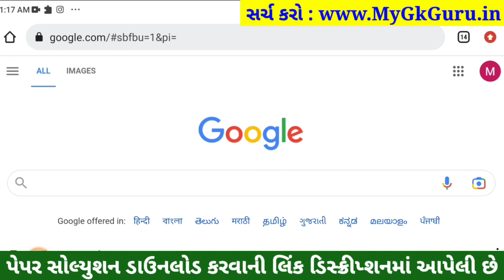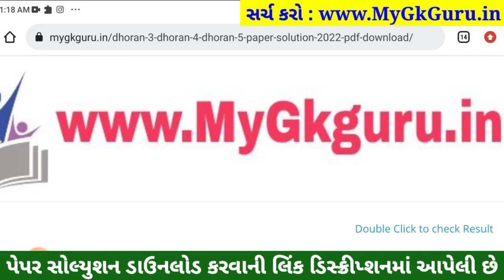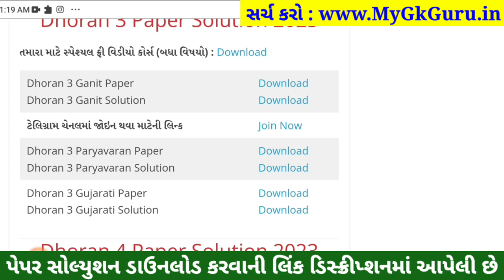Dhoran 3 Gujarati ekam kasoti 2023, STD 3 Gujarati ekam kasoti 11 2 2023, Std 3 Gujarati Ekam Kasoti